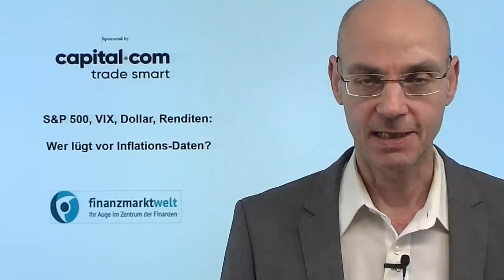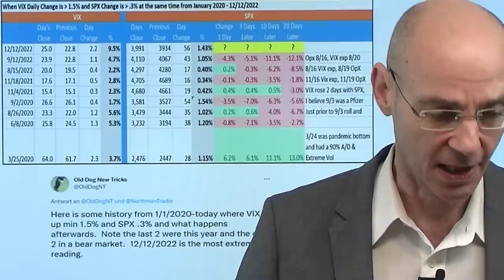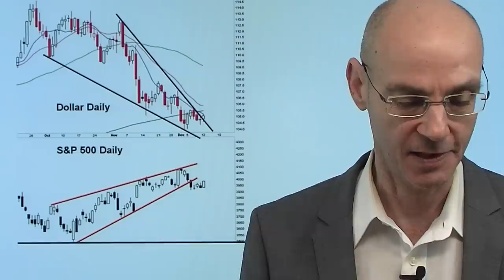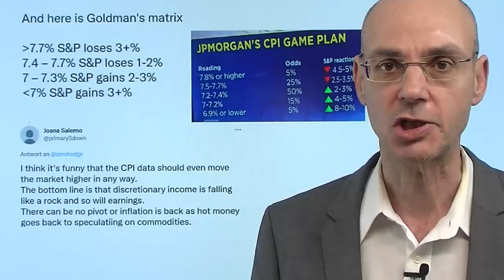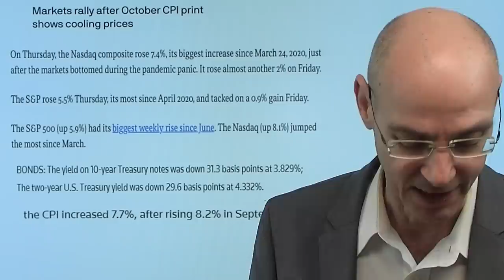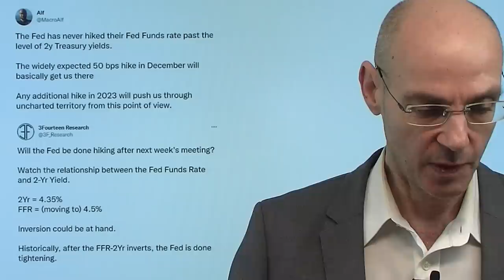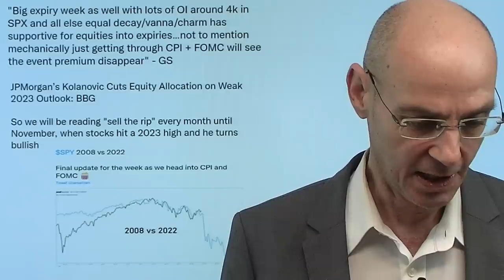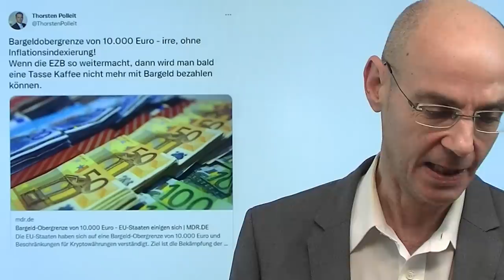S&P 500, VIX, Dollar, Renditen: Wer lügt vor Inflations-Daten? Videoausblick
Hinweise aus Video:

1. Immobilienmarkt in Schweden im freien Fall

2. Fed-Entscheidung: Wird Powell noch einmal Öl ins Feuer gießen?

Gestern der US-Leitindex mit einer Rally, aber gleichzeitig stieg das Volatilitäts-Barometer VIX um fast 10%, die Renditen gingen nach oben und auch der Dollar wurde stärker vor den heutigen Daten zur Inflation in den USA. Da der S&P 500 normalerweise negativ korreliert ist mit VIX, Dollar und Renditen, ist diese Entwicklung äußerst ungewöhnlich. Man könnte als fragen: Wer lügt? Denn entweder haben die Aktienmärkte recht - oder der Devisenmarkt und der Anleihemarkt (die Börsenhistorie zeigt, dass Anleihe- und Devisenmärkte meist die besseren Prognosen machen). Die heutigen Daten zur US-Inflation dürften die Märkte stark bewegen: alles unter 7,3% wäre bullisch, alles über 7,3% negativ. Bei den letzten Inflations-Zahlen war der Nasdaq um mehr als 7% gestiegen, weil die Teuerung niedriger lag als erwartet..